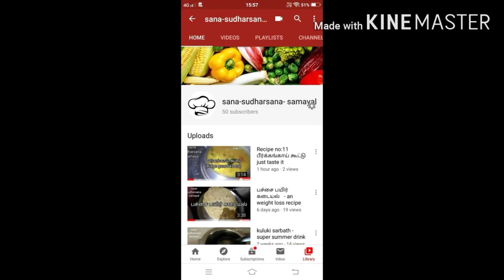Recipe no: 24 கோவக்காய் பொ‌றி‌யல் a recipe good for weight loss. - Just taste it.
In this video its about , கோவக்காய் பொ‌றி‌யல்  , just try this recipe and tell about this in comments.

Its very much good for weight loss and has more essential  benefits in it.